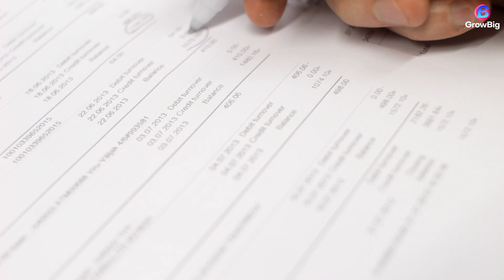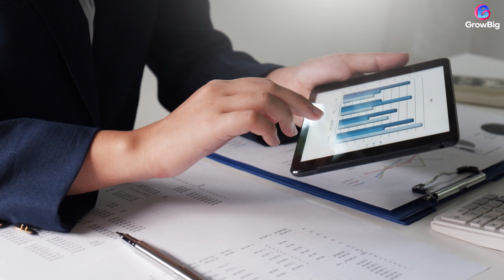৪৩। হিসেব ব্যবস্থাপনা কি ও এর ধারণা